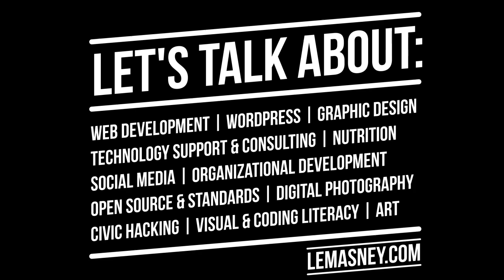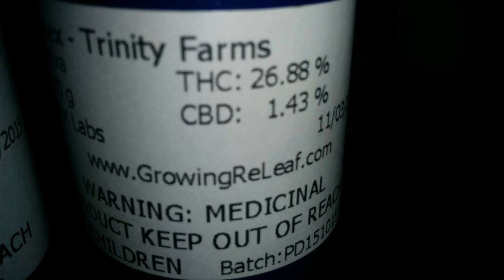What I love about Portland, Oregon cc-by lemasney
Hey, friends! It's John and this time I'm talking about what I love about Portland Oregon! In the video I talk about the people, food, culture, and nature of the great Northwestern state of Oregon and its gem of the city of Portland.

If you like it please thumbs-up or share! I'm always looking for ways to connect with people about tech, design, teaching, and lots of other topics.